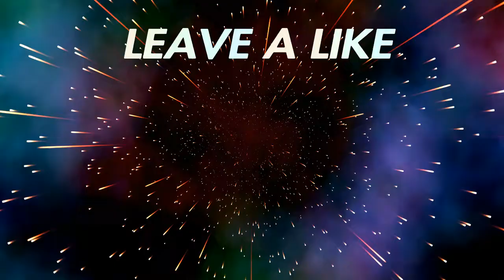HOW TO GET A HIGH WIN PERCENTAGE AND FIX YOUR RECORD IN NBA 2K19 MYPARK!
If you need help with anything else just ask :)